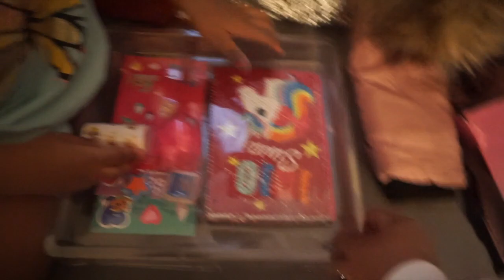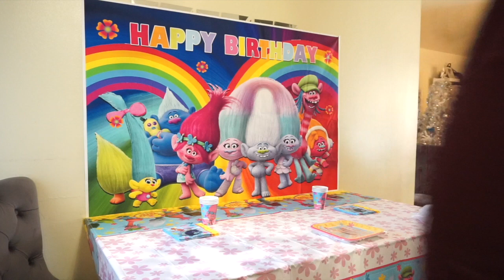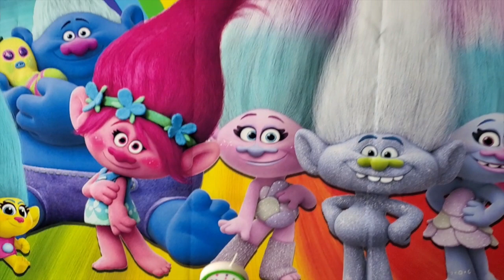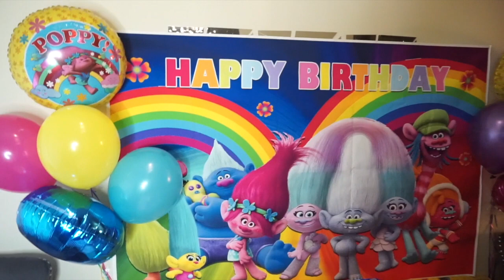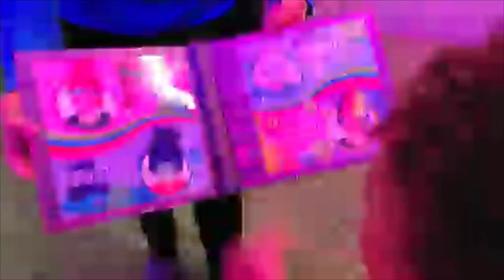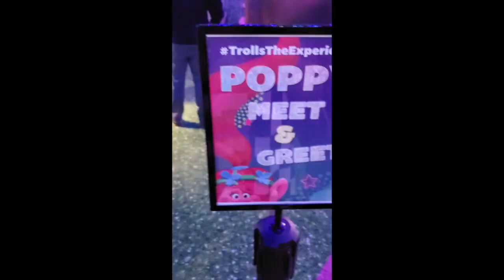VLOGMAS WEEK 2 | LONDYN THE TROLLS EXPERIENCE 3RD BIRTHDAY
ITS VLOGMAS WEEK 2 AND ITS LONDYN 3RD BIRTHDAY!!!

**Social Media**